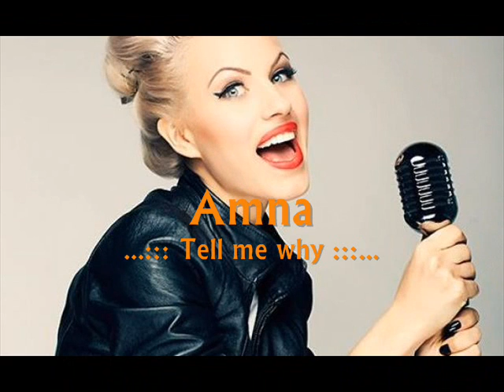Dj Fabio Amna VS Lora VS Alessia